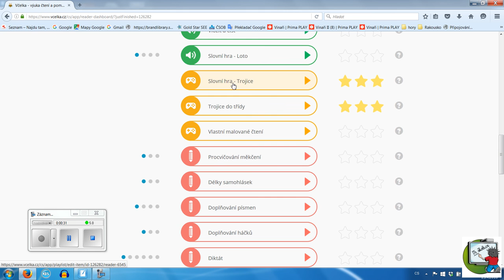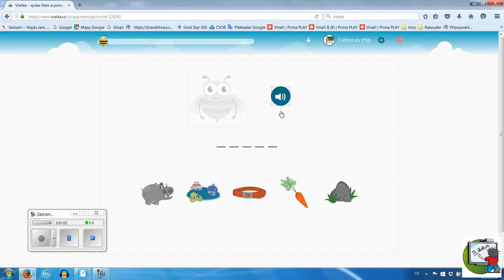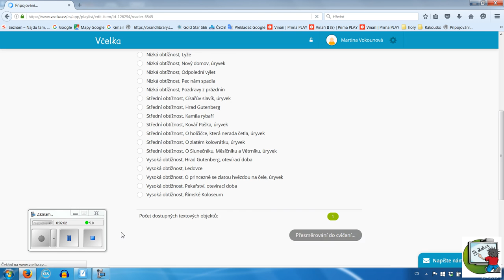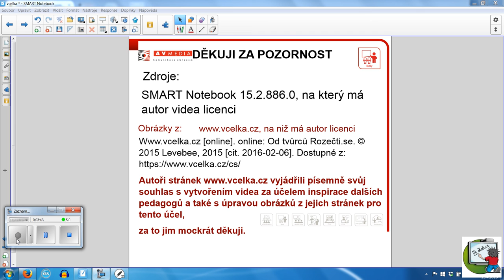Testování čtení - Včelka.cz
Testování čtenářské gramotnosti pomocí online aplikace Včelka.cz a softwaru SMART Notebook